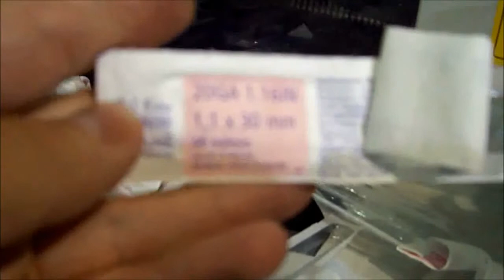Casa das Fragmentadoras